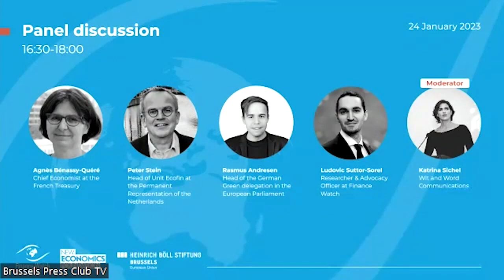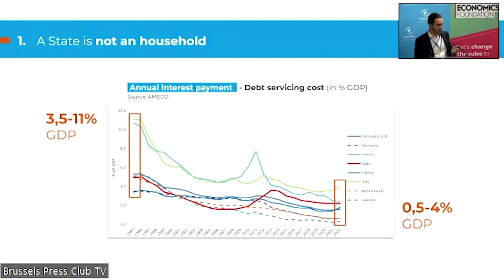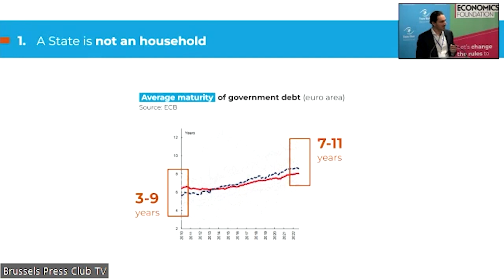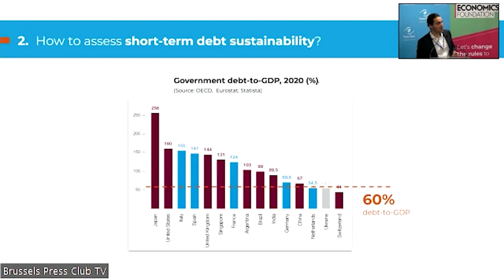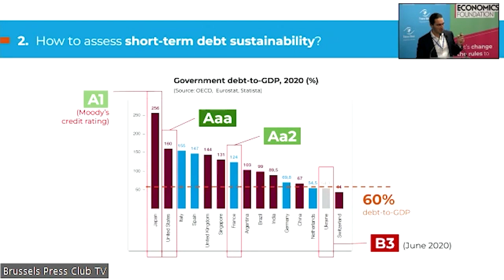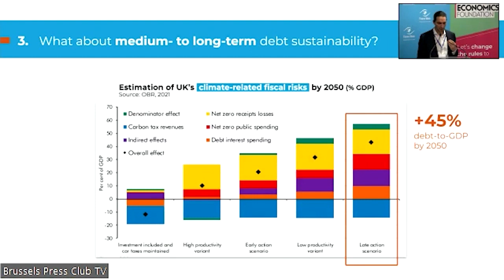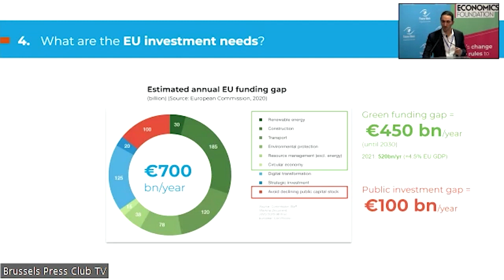Panel discussion - Conference: A new era for European economic governance?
Cost of living crisis, ecological emergency and war are some of the new challenges facing Europe. How should the EU economic governance framework change to allow Europe to become stronger, more sustainable and resilient to face these challenges? Finance Watch, Heinrich Böll Stiftung European Union and the New Economic Foundations hosted a conference to discuss the ongoing review of the framework.

A debate between Agnès Bénassy-Quéré, Chief economist at the French Treasury, Peter Stein, Head of Unit at the Permanent Representation of the Netherlands, Rasmus Andresen, Head of the German delegation in the Greens/EFA Group in the European Parliament, and Ludovic Suttor-Sorel, Research and Advocacy Officer at Finance Watch. Watch the keynote speech and the opening presentation

TIMELINE:

02:12 - Ludovic Suttor-Sorel - Researcher & Advocacy Officer at Finance Watch
15:50 - Agnès Bénassy-Quéré - Chief Economist at the French Treasury
28:41 - Peter Stein - Head of Unit Ecofin at the Permanent Representation of the Netherlands
38:40 - Rasmus Andresen - Head of the German Green delegation in the European Parliament

This event is moderated by Katrina Sichel

Finance Watch is a European NGO founded in reaction to the last financial crisis, when policymakers realised that there was no counter-power to the lobby of finance.